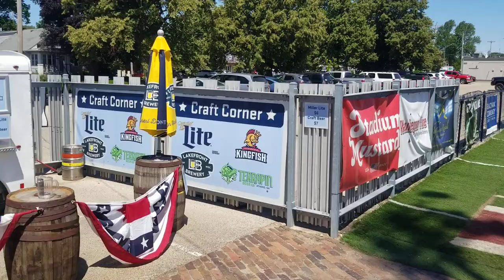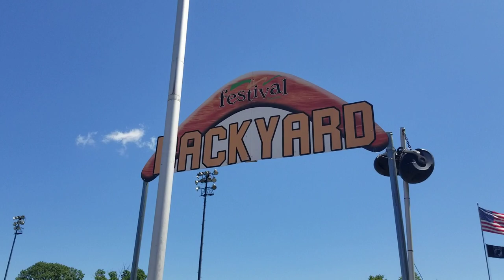walk around historic Simmons field kenosha kingfish summer league collegiate baseball northwoods.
walk around of kenosha kingfish historic simmons field,  baseball stadium collegiate summer league northwoods